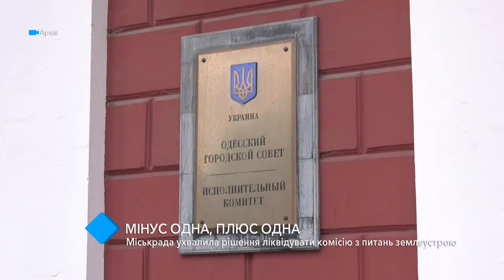Горсовет ликвидировал комиссию по вопросам землеустройства